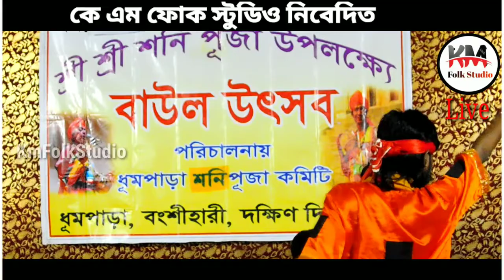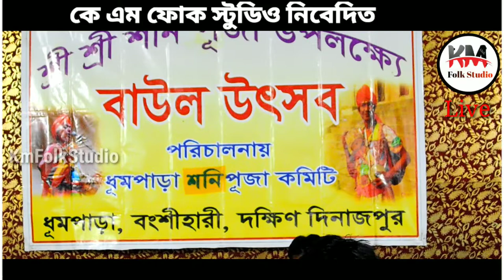মা ধরেছে গর্ভে আমায়।।Gourav Das Baul।। Km Folk Studio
Folk Song Km Studio
বন্ধুরা গান ভালো লাগলে লাইক কমেন্ট ও শেয়ার করুন
All Baul Program Bangali Song My Channel
Every Day New Song Update My Channel